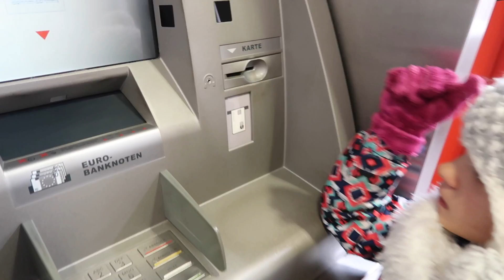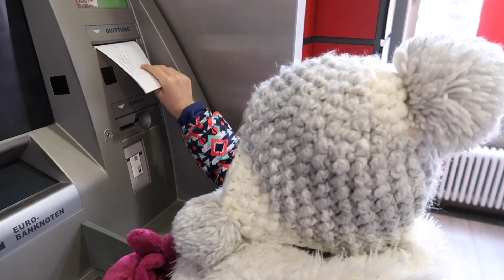Vlog 80 / Schlitten fahren mit Omi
WERBUNG, ANZEIGE, DA PRODUKTERKENNUNG